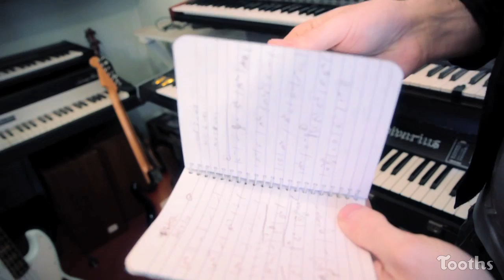ADSR - Donny Benet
To kick off a new series called ADSR (Attack Decay Sustain Release) we travel to Donny Land Studios to see the meet the man himself, Donny Benét. He shows us around the studio, records an improvised song, give us an exclusive peek at a track off his next album and talks all things music.

The ADSR series will bring you interviews with exciting musicians. We will generally discuss music, get insights into their writing process, gear they use and hints and tips for you musicians out there.

ADSR's next episode: Seekae - talking music and their live setup.